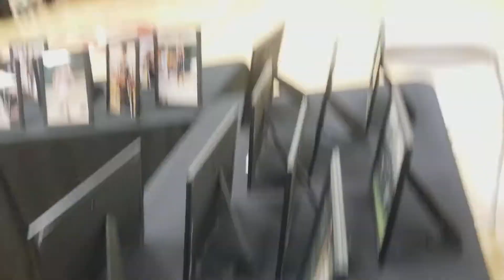Troy High School Basketball Game Night 01-06-2018 - part 1